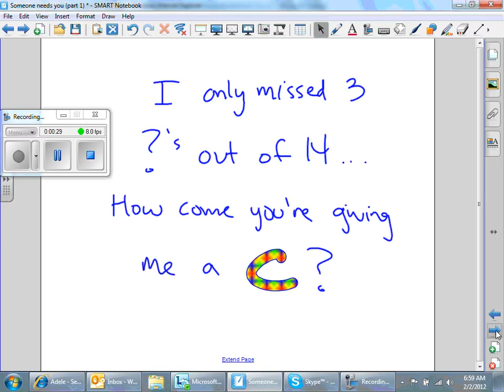Someone Needs You Math Problem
Problem Solving from Plaza Middle School